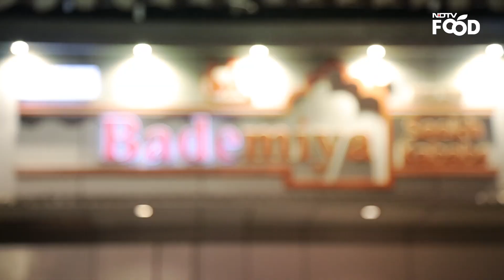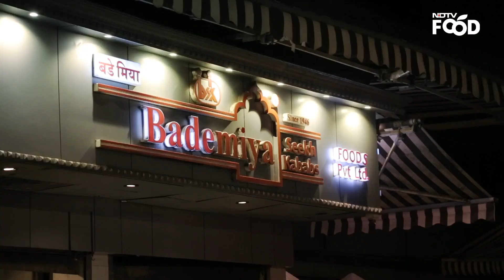BadeMiya Closure in Mumbai Breaks Hearts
BadeMiya in Mumbai has been a legend for over 75 years and is well known for their kababs and curries. It has been a great favourite with local Mumbaikars as well as a destination for tourists visiting Mumbai. Recently, one of the outlets was issued a stop work notice by the authorities and this news has been breaking hearts across Mumbai and beyond. NDTV went out to speak to some loyal patrons and see what they had to say about the situation. Reported by Toshita Sahni with cameraperson Dhanesh Varhadi.

NDTV Food is India's #1 Destination for all things food. With over 10k recipes, kitchen tips, restaurant reviews and food guides, there's something there for anyone even remotely interested in food, cooking or eating out.

NDTV Food is a subsidiary of India's leading news website, NDTV.com.